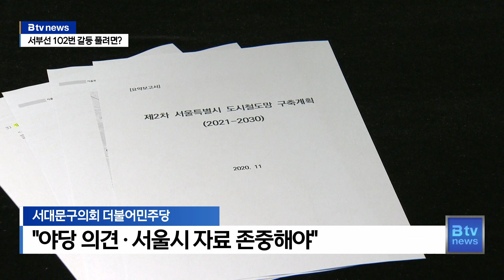[연계] ② 서부선 갈등 해소 첫 단추 "당사자 만나야"_SK broadband 서울뉴스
[기사내용]

강혜진 앵커)
1년 가까이나 지속되고 있는 이 갈등,
과연 어떻게 풀어야 할까요?
B tv 시사프로그램을 통해
서대문구의회 여야 의원들의 입장을 들어봤습니다.
이 소식은, 김대우 기자가 보도합니다.

리포트)
국민의힘에서는 이경선 구의원이,
더불어민주당에서는 서호성 구의원이
각 당을 대표했습니다.

양측에게 서부선 102번 갈등을
풀 수 있는 방안이 무엇인지 물었습니다.

더불어민주당 서호성 의원은
이성헌 구청장의 사과가 먼저라고 말합니다.

[서호성ㅣ서대문구의원 (더불어민주당)]
"주민들을 동원해서 그런 설명회를 계속 열어서
민주당을 비난했잖아요. 이것에 대한 사과와
앞으로는 그렇게 안 하겠다고 해야 그다음 발걸음을
할 수 있는 거예요. 같이 손을 잡고…"

국민의힘 이경선 의원은 사과할 일이 아니라며
대화가 우선 필요하다는 뜻을 밝혔습니다.

[이경선ㅣ서대문구의원 (국민의힘)]
"논란이 시작됐을 때 구청에서는 두 (국회)의원들께
만남을 제안한 걸로 알고 있습니다.
하지만 거절하셨습니다. 이제라도 늦지 않았으니
대화의 문을 열어주셨으면…"

국민의힘 이경선 의원은 또
서부선 특위가 내린 여러 조치를 거두는 한편
지역주민을 먼저 생각해야 한다고 밝혔습니다.

"그동안 특위에서 주장했던 모든 것들을
이제는 좀 접을 때가 됐지 않았나 생각을 합니다.
이제라도 정치적인 논리는 배제하고, 정말 주민이
원하는 게 무엇이고 주민을 위하는 일이 무엇인지
주민들 말씀에 귀 기울여주신다면 이런 갈등의 초석이 되고
갈등 문제 해결에 첫걸음이 될 수 있다고 생각합니다."

야당 의원들의 의견뿐 아니라
서울시 자료를 존중해야 한다고 말했습니다.

"야당 구의원들의 말씀에 조금 더 귀를 기울여주시고
그리고 행정 관료로서 성공하기를 바란다면
민간사업자의 제안서보다는 공식적인 서울시의 공문서,
공식 결정을 조금 더 존중하면서
절차에 맞게 행정을 집행해 주셨으면 고맙겠습니다."

양측의 주장대로 사과를 하거나 대화를 하려면
이성헌 구청장과 김영호 국회의원 등
논란의 당사자가 직접 만나야 합니다.

1년 가까이 이어지고 있는 서부선 갈등을 푸는
첫 단추로도 볼 수 있습니다.

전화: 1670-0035